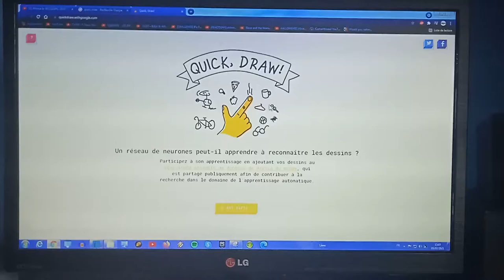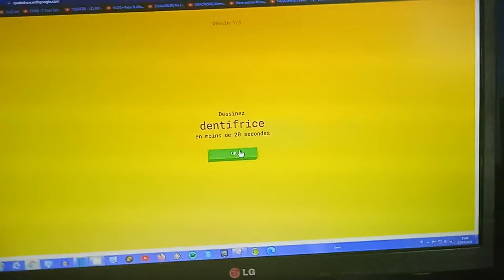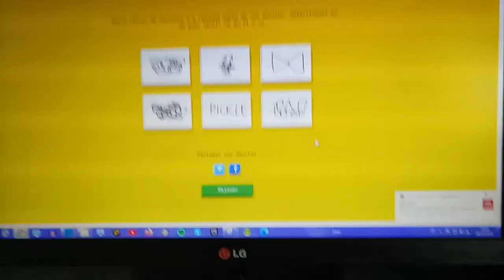CE DESSIN ET N'IMPORTE QUOI ! - Quick Draw #2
Les visage de scotch de 6 fois de dessin de jeu de ordinateur de Chrono de quelque secondes c'est tout